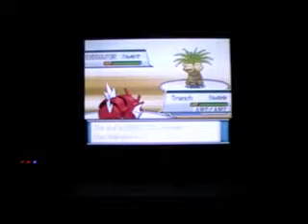Pokemon Heart Gold - Boss Battle 66 (part 1)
vs. Blue REMATCH

In case you didn't notice, Blue's rematch Pokemon are about 10 levels higher than the other Gym Leader's. This will be one heck of a battle.